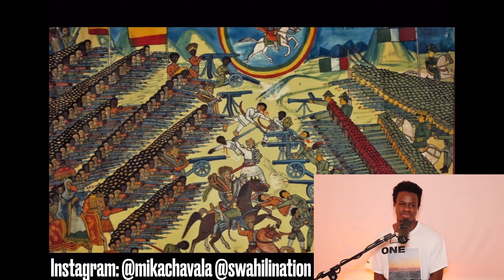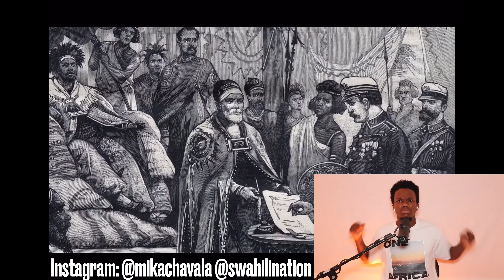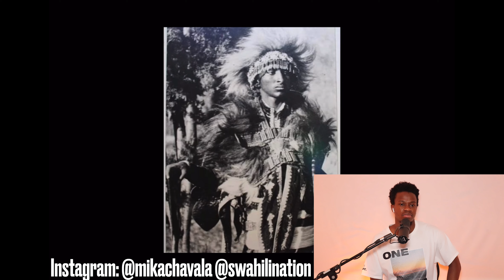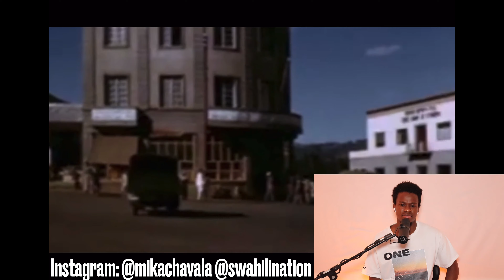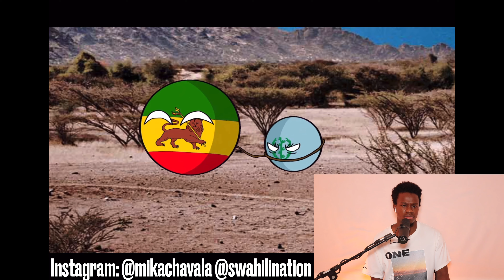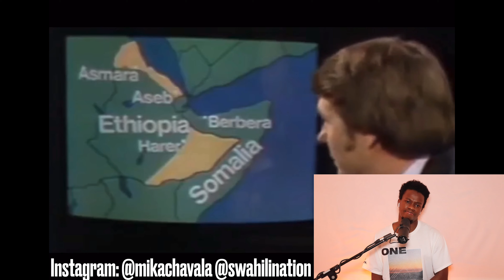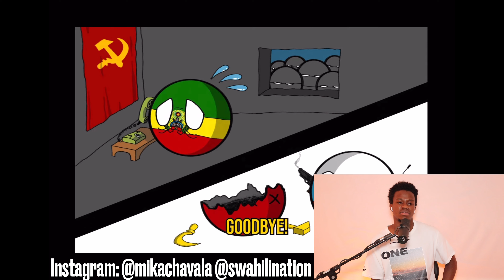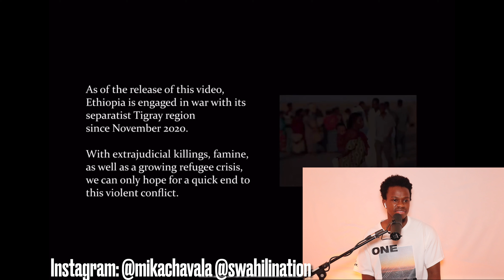ETHIOPIA - Then and Now [Part 2] | Reaction Video + Learn Swahili | SwahiliNation